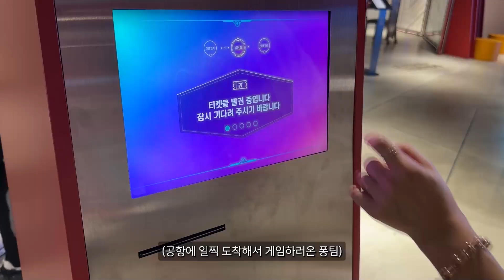상어가 내 눈 앞에!!! 필리핀 말라파스쿠아ㅣMalapascua Island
안녕하세요. '퐁당'입니다.
말라파스쿠아는 세부 본섬에서 북쪽의 마야항으로 3-4시간 차를 타고 이동, 보트를 타고 40분정도 더 들어가야 하는 작은 섬입니다. 이곳에서 환도상어를 볼 수 있다는 사실!! 알고계셨나요?!
저희랑 환도상어 같이 보러 갈래요?!

✔️TimeLine
00:00 말라파스쿠아 파라다이브 인트로
00:09 인천공항 발로란트
01:42 비행기 지연(snow)
01:52 필리핀 도착
02:30 배타고 이동
04:03 키모드숄&모나드숄 환도상어

✔️트루다이브 슈트 구매는